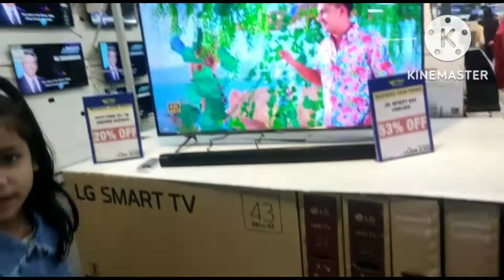mall me kirtan or 2 years ke baad ye karke maja hi agaya